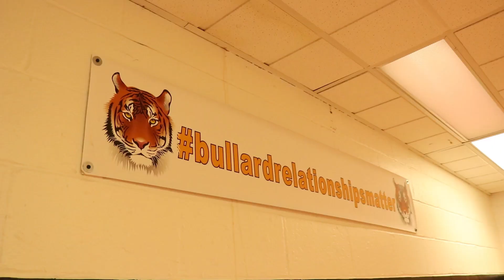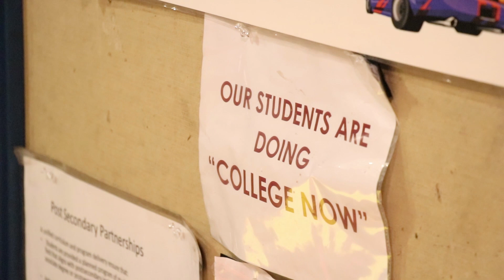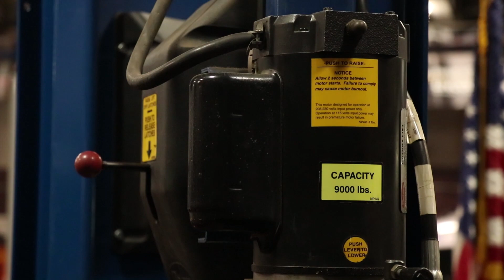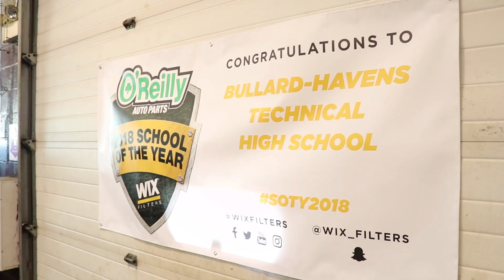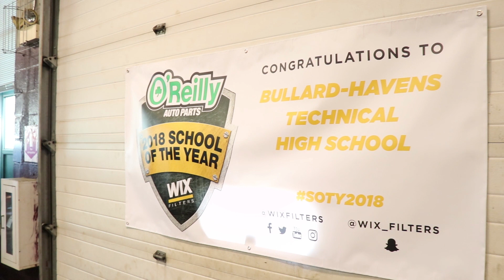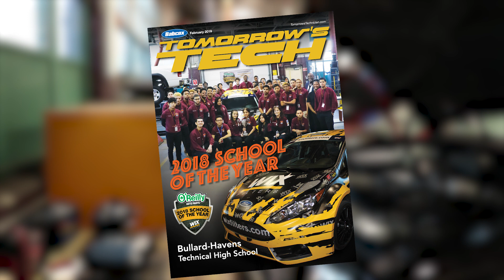Bullard-Havens Technical High School: The 2018 School of the Year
The Tomorrow's Tech School of the Year program, sponsored by WIX Filters, honors the best technical training program for automotive technicians in the U.S. This year, Bullard-Havens Technical High School in Bridgeport, Connecticut, claimed the honor. This is the school's story.

Tomorrow's Tech is the only technical magazine written specifically for student automotive technicians.

for more. Free subscriptions are available to ASE accredited high school, vocational school and college programs in the U.S.